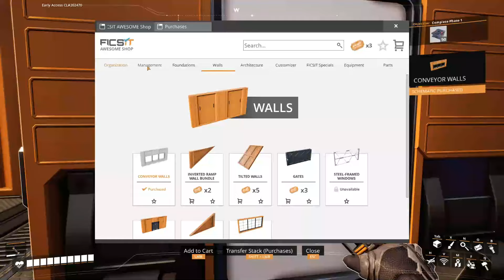season 1 episode 9 Setting up automation for rotors and reinforced plates !!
some more upgrades to the base and some more items automated.
i hope you enjoy :p